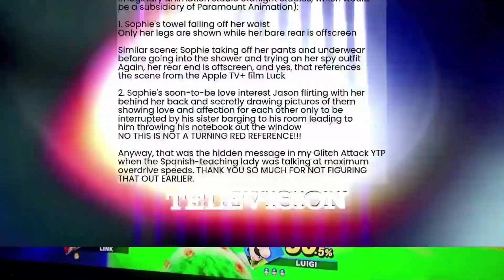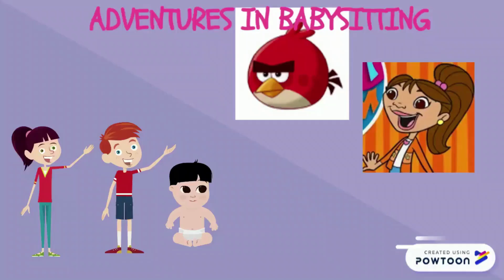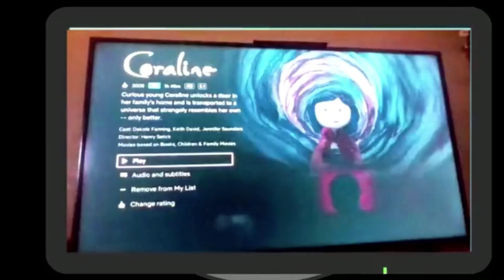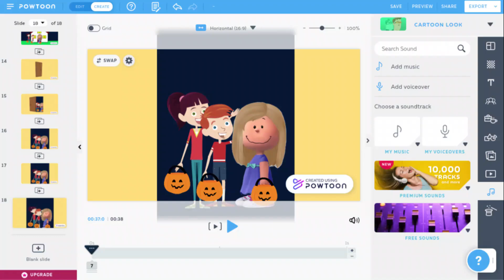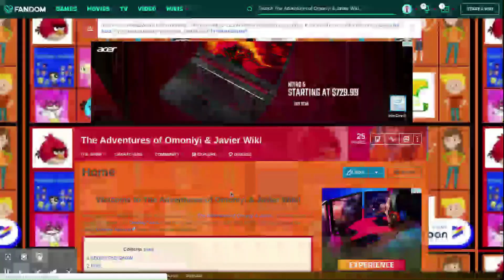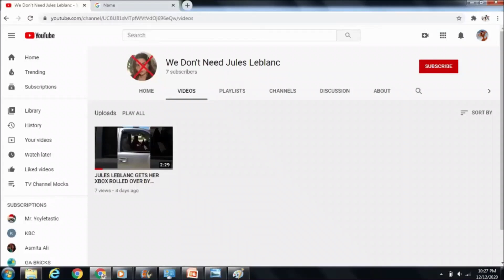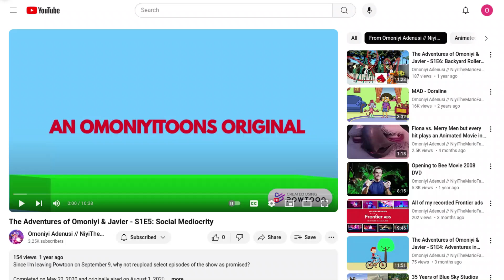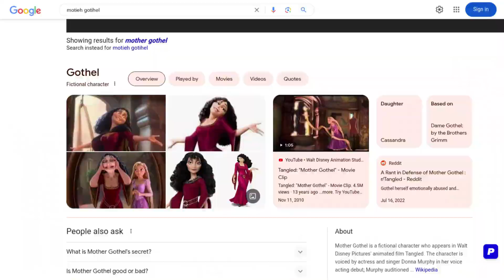The History of The Adventures of Omoniyi & Javier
*NOTE:* At 2:54 and 38:27, I meant to say "every video" instead of "every episode", and "December 4" instead of "December 1".

Completed on July 9.

In this video, I go through the entire history of my short-lived series, The Adventures of Omoniyi & Javier (TAOO&J), from its announcement on July 2, 2019 to the aftermath of its abrupt cancellation in December 2020. This video took me two weeks to make. I could've gotten it done sooner if I produced it on actual professional editing software, the kind that could handle hundreds of elements in one video. This video was originally going to premiere on the fourth anniversary of the show, but then I had to delay it due to production setbacks. I had to fight the sheer stupidity of my editor and the summer heat to get you guys this video. *You better be thankful.*